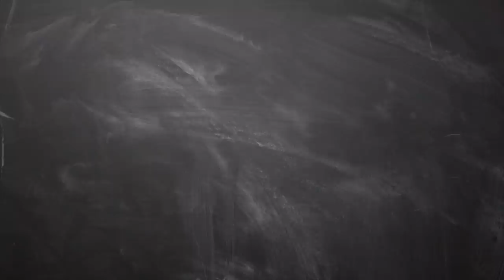May Month Rasi Palan in Tamil Meysham | மே மாத ராசிபலன் மேஷம் ♈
May Month Rasi Palan  Meysham | மே மாத ராசிபலன்